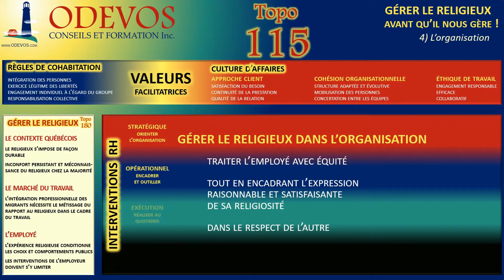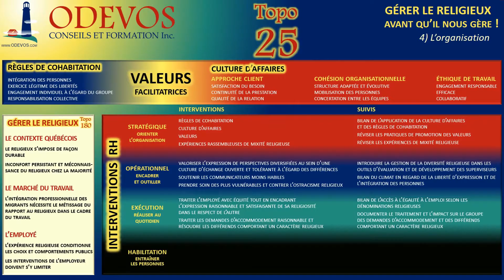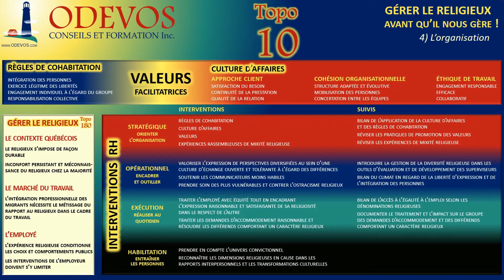Gérer le religieux avant qu'il nous gère 4) L'Organisation